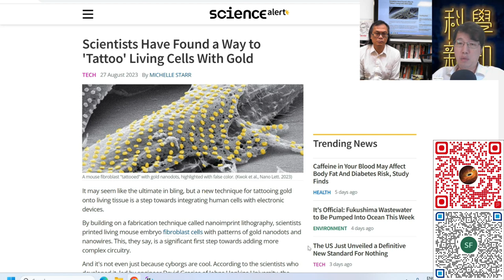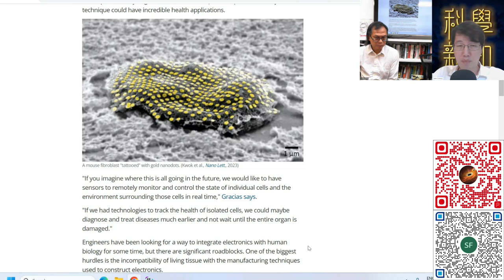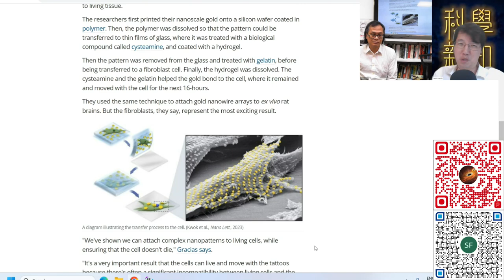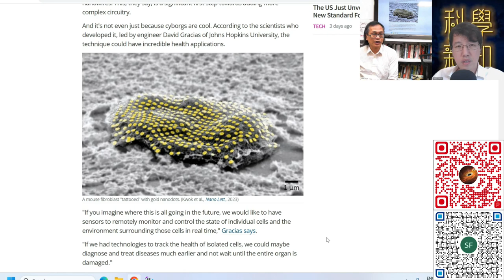科學新知 2023-08-31 Part4: 生命科學與電子工程的結合，科學家掌握如何在細胞上刻上金箔電極，為生命體與機器介面鋪路。| 主持：陳志宏博士 & 台長梁錦祥